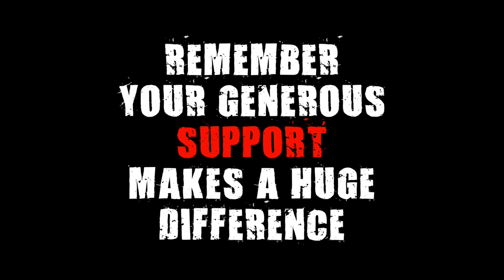4 MOST-FUN PROJECTS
OH and EYEGORE says HELLO!This video is about Doctor Cranky's Lab-RAT-ory